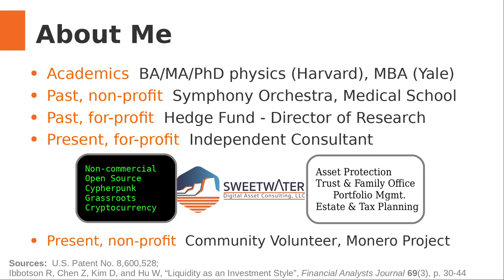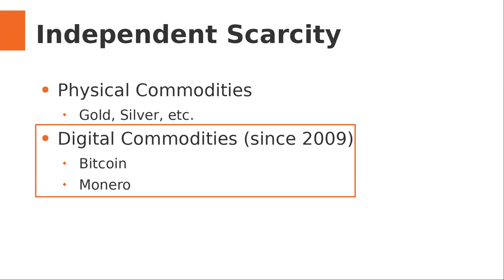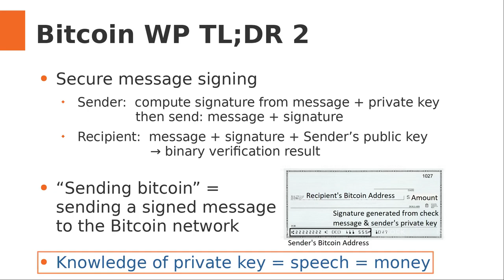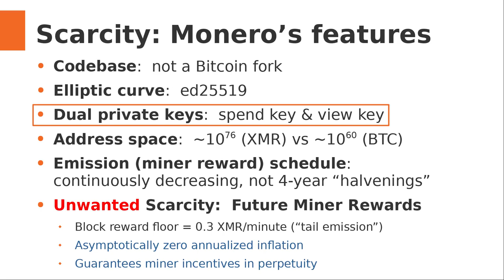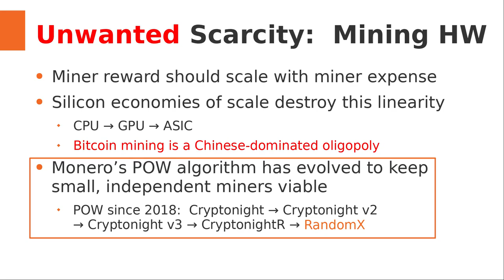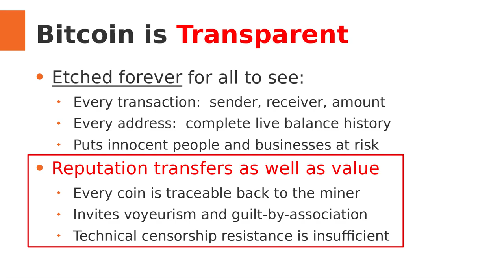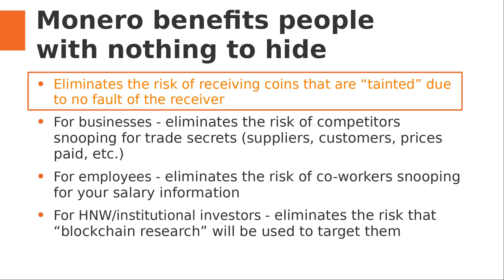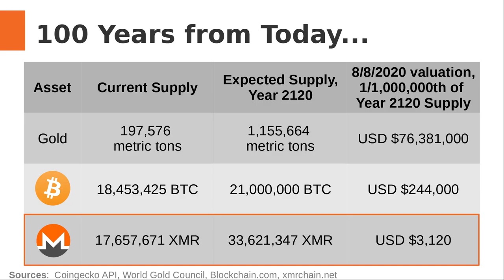Monero: Sound Money, Safe Mode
In this post-pandemic update of the Monero Means Money lecture/documentary, Dr. Daniel Kim provides a comprehensive overview of Monero and Bitcoin within the larger context of gold and fiat currency in the 2020 financial crisis.  The source footage for this presentation was livestreamed August 7-8, 2020 as the keynote talks for Monero Village at DEF CON 28.

0:00 Introduction
5:00 The Pandemic Economy
12:04 Independent Scarcity - Decentralization, Bitcoin
26:03 Independent Scarcity - Monero
41:48 Fungibility vs. Mass Surveillance
59:12 Valuation - Getting Involved